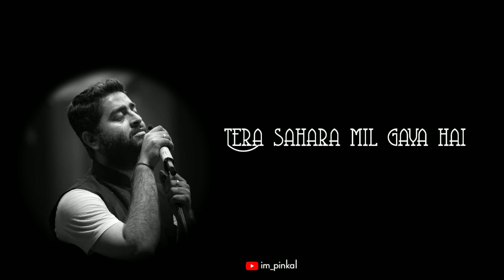Ae Zindagi Gale Laga Le Status | Arijit Singh Lyrics Status | Dear Zindagi Status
Thanks For The Music and Images and video

 ❌Important Note:-

👉If Anyone has issues with me, uploading this Video please . I  Will Definitely Remove this Video. 🙏 ❌Don't opt For YouTube Strike❌